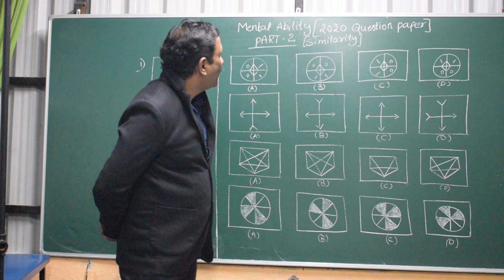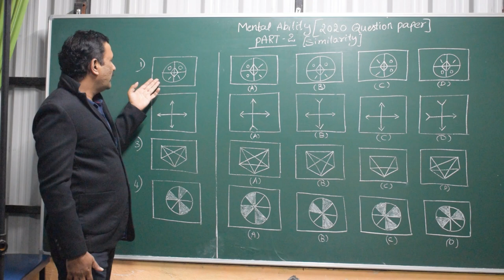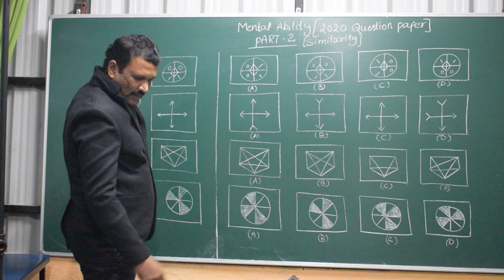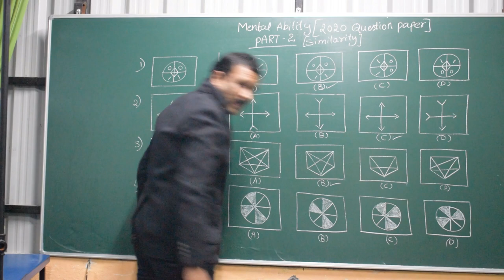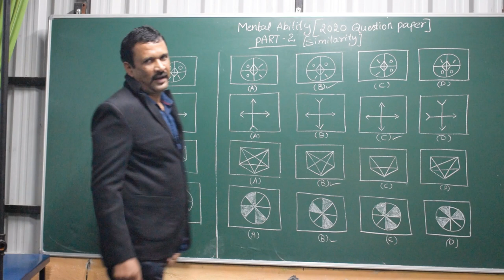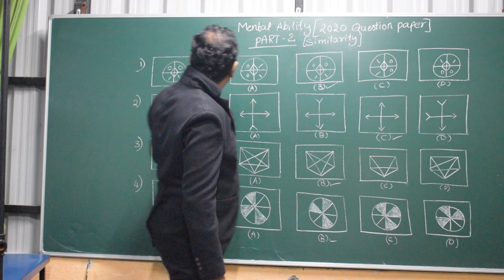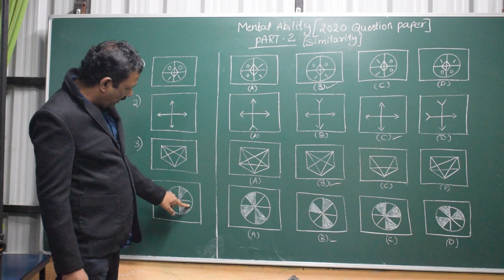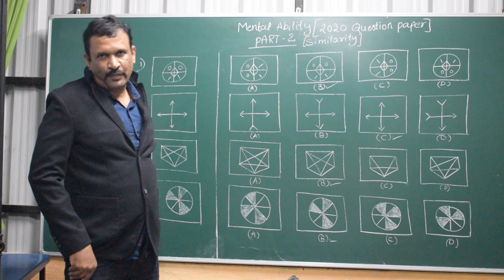Easy# Mental Ability Part -2 *Similarity*